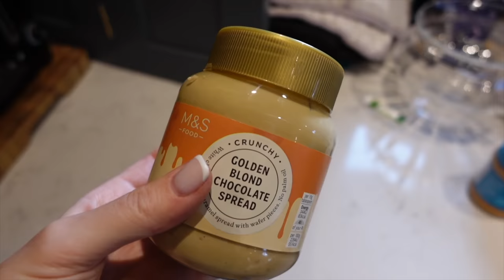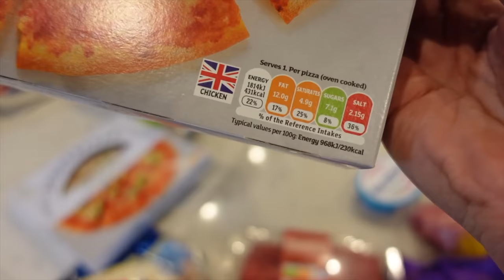GETTING BACK ON TRACK WHEN YOU'RE FEELING RUBBISH | What I eat in a day & a workout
If you're feeling rubbish and unmotivated, then I hope this video helps you get back on track. I chat through my top tips on how to get back into a routine, how to set goals and what I am currently doing. Let's all have our best year yet in 2023! Full ingredients below for the recipes! Ells xxx

CHICKEN PASTA (per portion):
60g dried pasta
130g raw chicken
1 tbsp low fat mayo
1 tbsp bacon sprinkles
cucumber
tomato
10g croutons

BEEF BURRITOS (per portion):
1 wrap
125g lean beef mince
1/4 onion
1 tbsp taco seasoning
15g cheese
lettuce